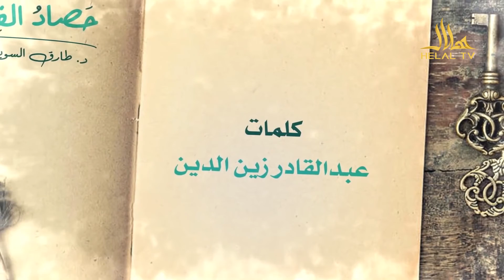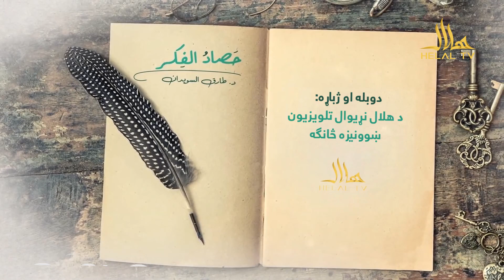فکري لاس ته راوړنې | د نا امیدی ناوړه پایلې - 17 برخه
موضوعات  :
لومړۍ پوښتنه : کوم یو ډېر دردونکی دی، کمزوری هیله؛ او که نا هیلیتوب؟
دوهمه پوښتنه: د انسانانو په ژوند کې د  نا امیدی ناوړه پایلي څه دي؟
درېیمه پوښتنه : زمونږ لپاره د حضرت یعقوب ـ علیه السلام ـ په ژوند کې د امید ساتلو درسونه څه دي؟

فکري لاس ته راوړنې
دکتور طارق السویدان
ژباړه: د هلال نړیوال تلویزیون ښوونېزه برخه